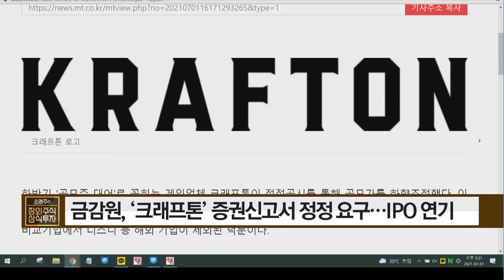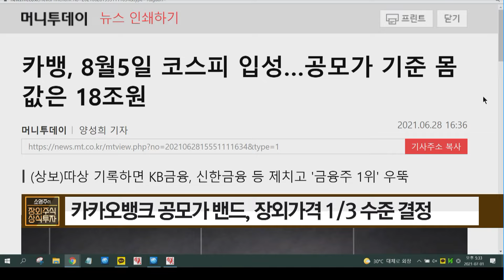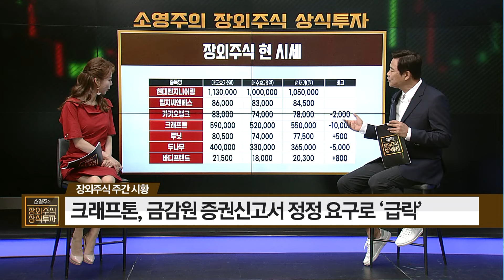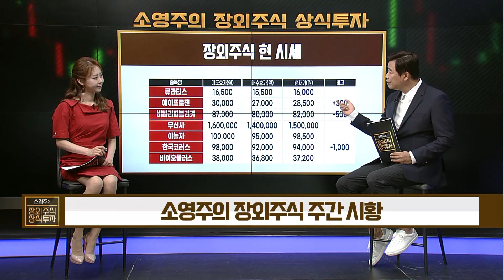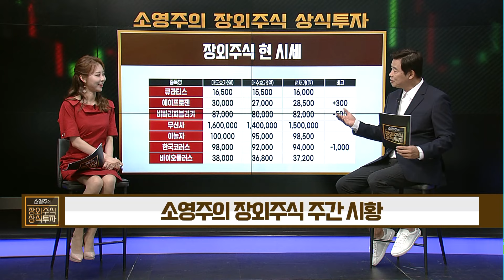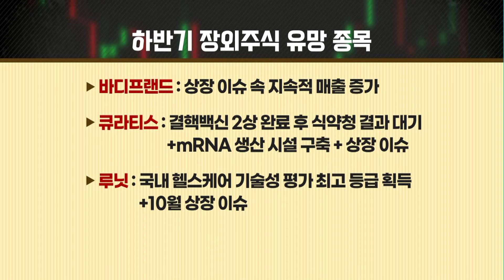[소영주의 장외주식 상식투자] 하반기 시작한 오늘, 하반기 장외주식 유망 종목은? / 머니투데이방송 (증시, 증권)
07/01 소영주의 장외주식 상식투자

▶ 진행 - 이화선 앵커
▶ 출연 - 소영주 소장

* 장외주식 한 주간 이슈
* 장외주식 주간 시황
* 장외주식의 모든 것 Q&A
Q. 금융감독원의 증권신고서 정정 요구는 왜 하는 건가요?
Q. 왜 증권플러스 사이트에 "삽니다" 가격이 "팝니다" 가격보다 높게 나오나요?
Q. 장외주식 가격은 누가 결정해 주나요?
장외주식 거래 사이트마다 가격이 달라,
초보자들이 가격을 알기 너무 어려워요. 이럴 때 어떻게 해야 하나요?
* 하반기 장외주식 유망 종목